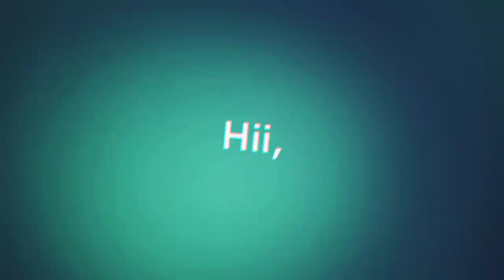MY INTRODUCTION...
check my description...

introduce myself